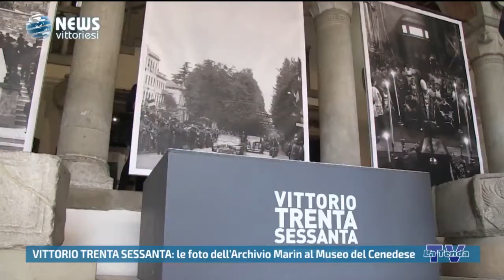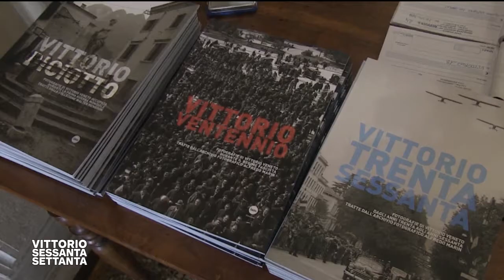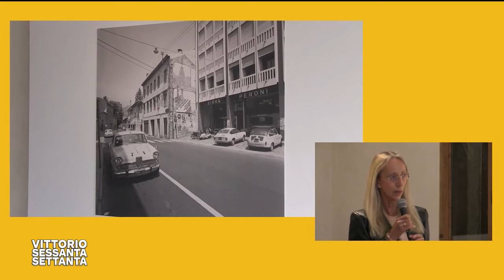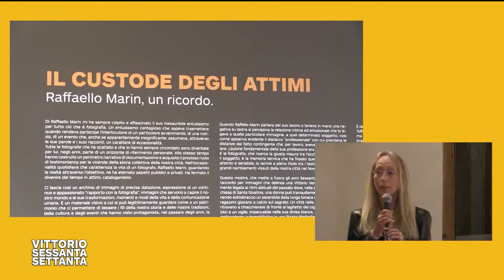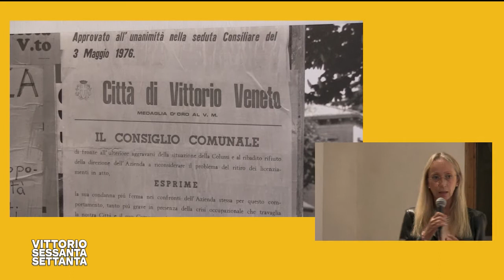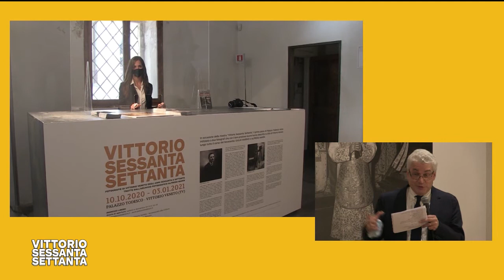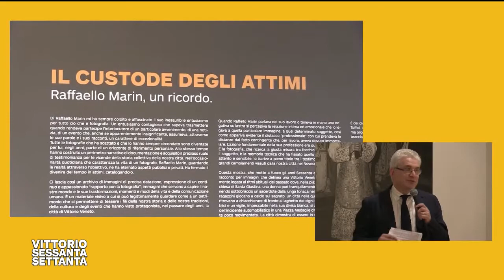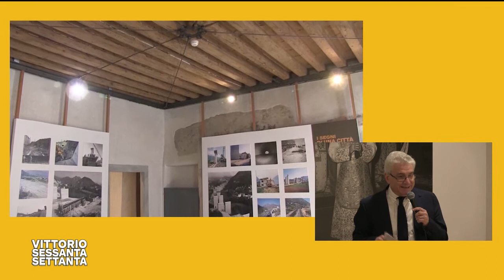Vittorio Sessanta Settanta - Inaugurazione mostra a Palazzo Todesco, Vittorio Veneto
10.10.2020 - Inaugurazione "Vittorio Sessanta Settanta" a Palazzo Todesco, Vittorio Veneto. Esposizione fotografica con scatti che ritraggono momenti e luoghi della nostra città nel periodo che va dagli anni Sessanta agli anni Settanta provenienti dall’archivio fotografico Alfredo Marin.